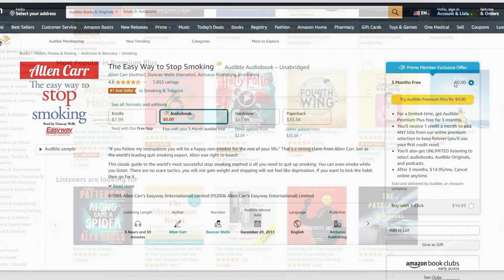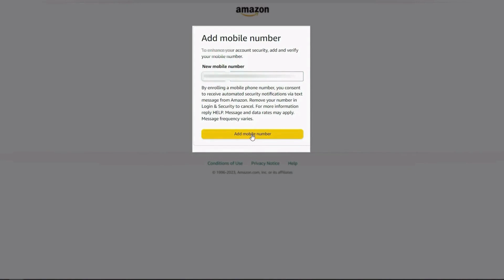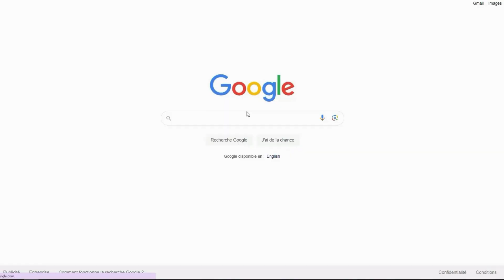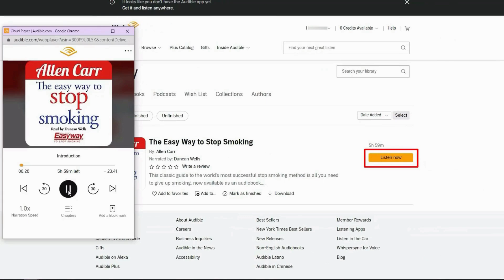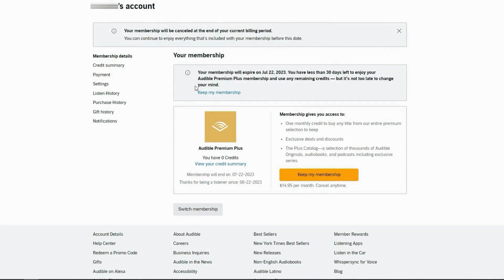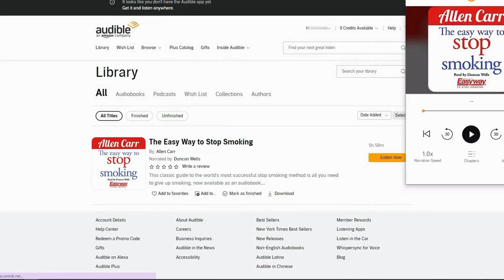The Briar Club - Free Audiobook by Kate Quinn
LISTEN NOW

🎧 Listen to 'The Briar Club' audiobook *FREE* by bestselling author Kate Quinn!

🕒 Timestamps:
00:00 - Sample Audiobook 'The Briar Club'
04:53 - How to get and listen to a full audiobook for free on Audible by Amazon.

Book

Kate Quinn
Books: Bestselling Author
The Briar Club
Best Audio book
Free Audiobook,Kate Quinn,The Briar Club,Bestselling Author,Audible,Audiobooks